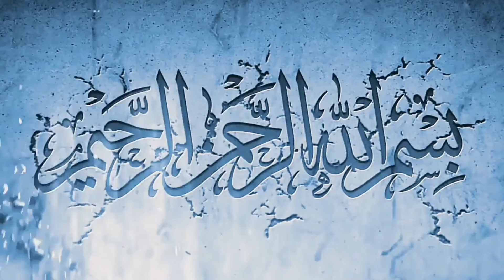Ye Aayat par amal karen inshallah ladka hi paida hoga | Shaikh Makki Sahab | Deeni islah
Ye Aayat par amal karen inshallah ladka hi paida hoga

   ... السلام علیکم ورمۃ اللہ وبرکتہ ...

Allah Ta'Ala Ne Tamam Insano Ki Kamyabi Apne Mubarak Deen Me Rakhi Hai Isliye Ham Musalmano Ko Chahiye Ke Ham Deen Ke Baare Me  Sikhe Aur Fir Amal Kare Aur Fir Dusro Tak Pahunchaye Jisse Allah Ta'Ala Hame Akhirat Me Jahannam Me Jane Se Bachaye Aur Jannat Me Dakhila Naseeb Farmaye Ameen ...